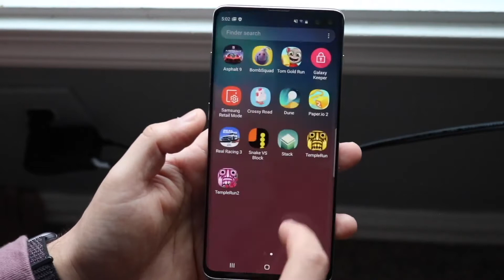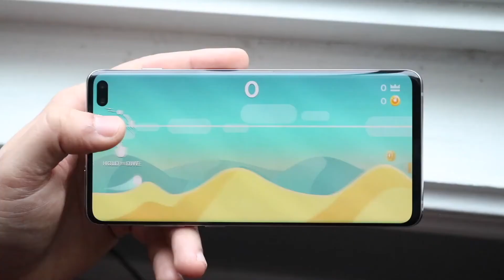Should You Buy a Samsung Galaxy S10+ In Late 2020?